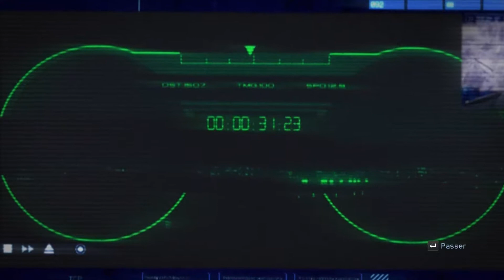HAWX 2 mission 10 : Black out